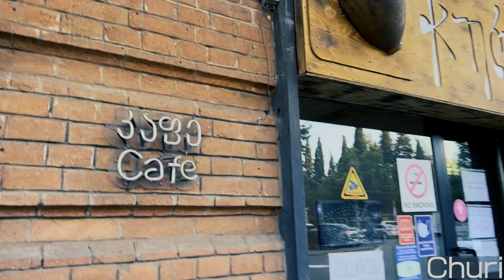【ジョージア編】この国の花火の威力は洒落にならん/第3話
動画に登場した人
・Webライター兼ランナー兼料理人：うずむー

あらすじ
フリーランスになるための修行のため訪れたジョージアでの生活。
出会いがあれば別れもある。
8月に出会ったノマドを目指す同期たちとのお別れも近い。
ようやくジムに通いだし、全てが揃う地下市場にも潜入しています。

珍しく長尺なので、BGMのように見てくれたら嬉しいです。

今後もこの生活は続きます！